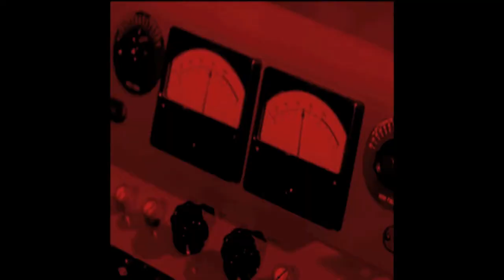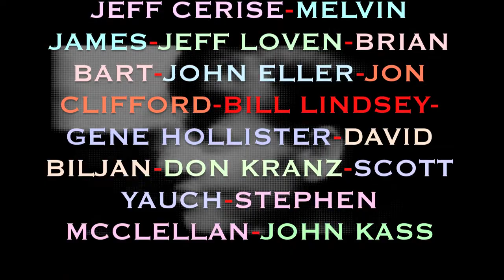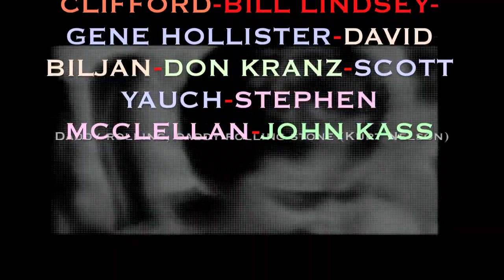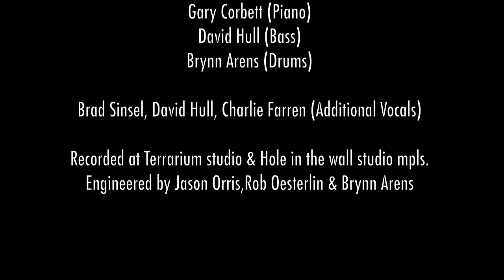Rocksteady Records and Hi-Fi Hair & Records presents "Daddy Rollin' Stone"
An amazing gathering of Twin Cities Rock and Roll All Stars (and a few out-of-town friends), covering a 1953 Otis Blackwell roots-of-rock classic - just for the fun of getting together and doing so!

"Hello Rock and Rollers around the globe! St. Paul and Minneapolis have rarely gotten together, as odd as that sounds. From the Minneapolis New Wavers and Punks to the St. Paul Metal Heads. I love it all...and thought I would share that love of our amazingly varied and talented Twin Cities music scene with all music lovers world wide. Being a fan, a musician and producer gave me the opportunity to bring these worlds together in celebration via a song. I had the time...I had the resources. So here ya go...enjoy!" (Brynn Arens)

The Participants (Alphabetical)

-Curtiss A (Vocal)
-Brynn Arens (Vocal / Drums)
-Brian Bart (Vocal)
-David Biljan (Vocal)
-Steve Brantseg (Guitar Solo #4)
-Jeff Cerise (Vocal / Harmonica #1)
-Jon Clifford (Vocal)
-Gary Corbett (Piano)
-John Eller (Vocal)
-Charlie Farren (Additional Vocal)
-John Freeman (Vocal)
-Paul Haaland (Guitar Solo #2)
-Jody Hanks (Vocal - Harmonica #2)
-Gene Hollister (Vocal / Additional Guitar Solo)
-David Hull (Bass / Additional Vocal)
-Melvin James (Vocal / Guitar Solo #1)
-John Kass (Vocal)
-Don Kranz (Vocal)
-Bill Lindsay (Vocal)
-Jeff Loven (Vocal)
-Stephen McLellan (Vocal)
-Kurt Nelson (Vocal)
-Chan Poling (Vocal)
-Johnny Rey (Vocal)
-Sean Sauder (Vocal)
-Phil Solem (Vocal)
-Brad Sinsel (Additional Vocal)
-Robert Wilkinson (Vocal)
-Scott Yauch (Vocal)

Recorded at:
The Terrarium Studios (Minneapolis, MN)
Hole In The Wall Studios (Minneapolis, MN)

Engineered by:
Jason Orris / Rob Oesterlin / Brynn Arens

Produced and made possible by All Involved!

"Daddy Rollin' Stone"
Music and Lyrics: Otis Blackwell
c. 1953 / Jay-Dee Records